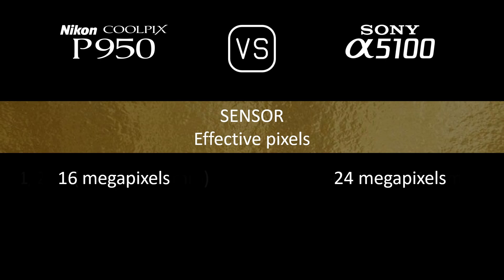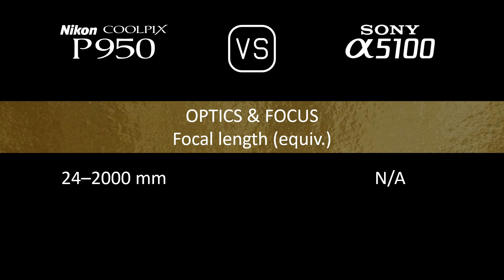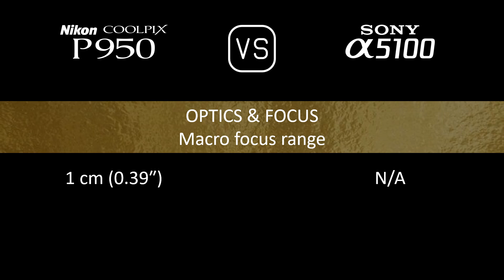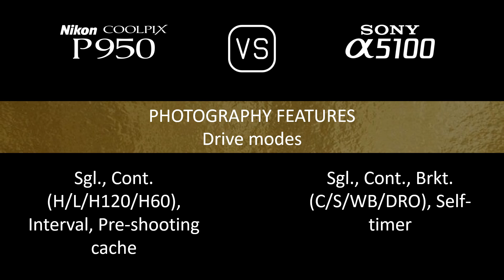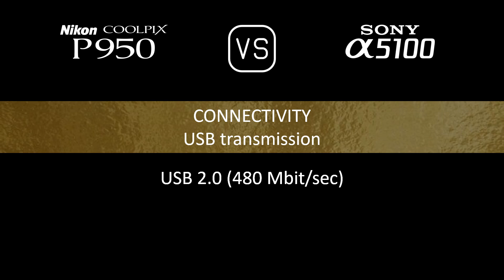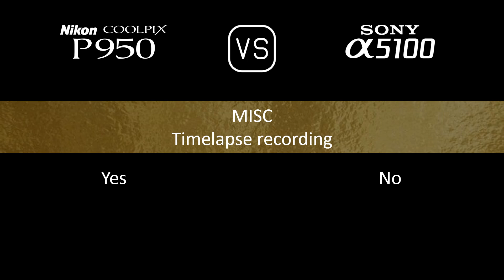Nikon COOLPIX P950 vs. Sony A5100: A Comparison of Specifications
This video overviews the Nikon COOLPIX P950 and the Sony A5100 in a parallel comparison of specifications.

00:24 LAUNCH
00:32 BODY
00:41 SENSOR
01:05 IMAGE
01:21 OPTICS & FOCUS
02:10 SCREEN
02:30 VIEWFINDER
02:46 PHOTOGRAPHY FEATURES
03:47 VIDEOGRAPHY FEATURES
04:04 STORAGE
04:08 CONNECTIVITY
04:36 PHYSICAL
04:56 MISC